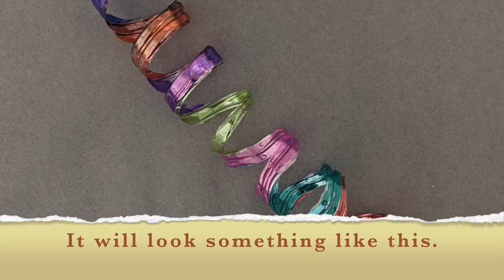Wind Spinner Craft For Teens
Make a pretty wind spinner from a recycled plastic bottle! Pick up a Grab & Go craft kit with all the supplies in the Youth Services Dept at the Tarpon Springs Library during the month of March.